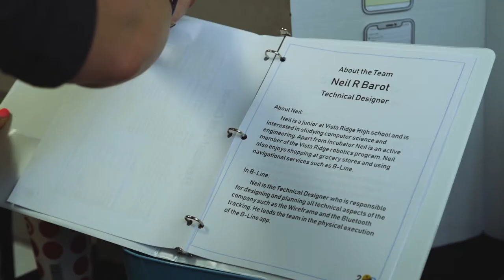IncubatorEDU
Leander ISD is immensely thankful for the many outstanding business partnerships that help our students learn, grow and succeed. It’s a pleasure to showcase just some of the programs that thrive because of these relationships.

In this video, the spotlight is on IncubatorEDU, an entrepreneurship program available at Vista Ridge and Vandegrift high schools, where students connect directly to community and industry in a real-word, project-based learning setting.

Special thanks to Paul Deere with Innovation WorkSpaces for participating in the video.